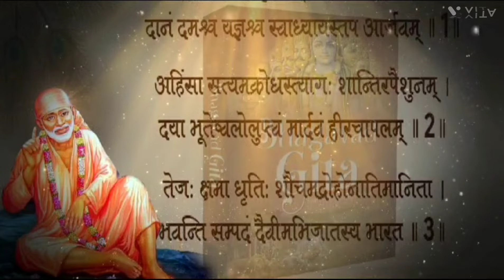మీరు నిజమైన సాయిబాబా భక్తుల....? "నిజంగా బాబా గురించి తెలుసుకోవాలి అంటే" pls like share subscribe👍🙏